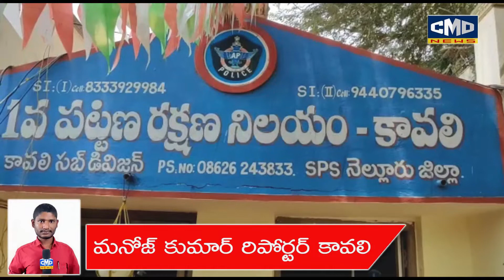అనాధ శవానికి అంత్యక్రియలు నిర్వహించిన కావలి పోలీసులకు పూలవర్షం కురిపించి అభినందనలు తెలిపిన ప్రముఖులు